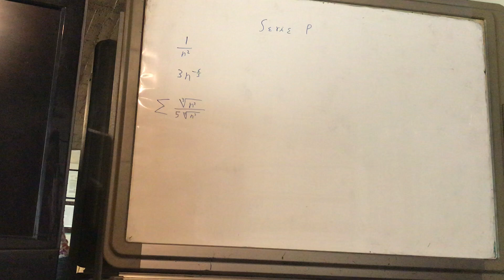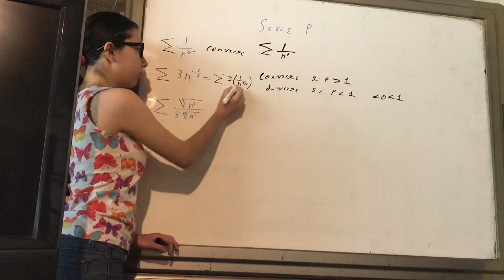Serie p Convergencia. Problema 1